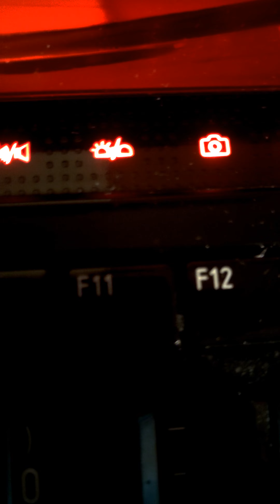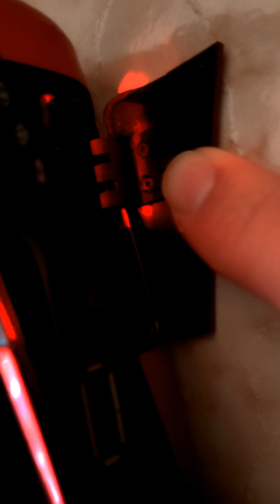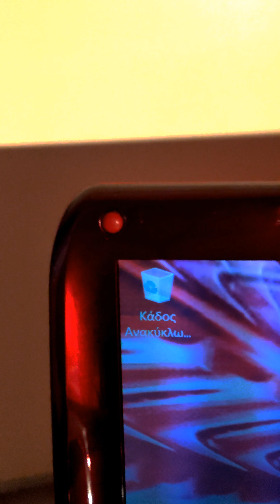The epic return of a legendary Gaming Monster that went down in history 💥Toshiba Qosmio X300 💥🔥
The legendary Gaming Monster, Toshiba Qosmio X300, has made a triumphant return, emerging stronger than ever. This iconic laptop left an indelible mark on an era, etching its name in history and setting the standard for gaming excellence. With its revival, it continues to captivate enthusiasts and newcomers alike, cementing its legacy as a true gaming powerhouse.

A brief history of the Toshiba Qosmio X300:
The Toshiba Qosmio X300 was first introduced in 2008, targeting gamers with its high-performance specs and striking design. It boasted cutting-edge hardware, including powerful processors, top-tier graphics cards, and immersive sound systems, making it a favorite among gaming enthusiasts. Its innovative features, such as customizable backlit keyboards and high-definition displays, set it apart in the gaming laptop market. Throughout its lifespan, it received numerous accolades and became synonymous with premium gaming experiences, solidifying its place in gaming history.
In Technology  Quality
And Gaming
We say Toshiba Leading Innovation 💥💥💥